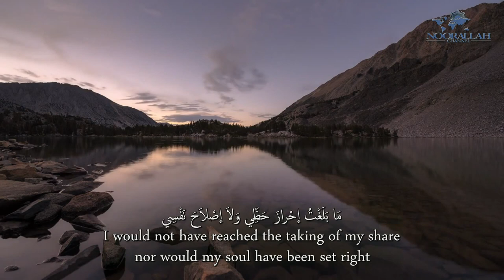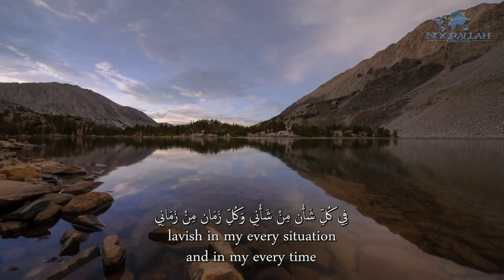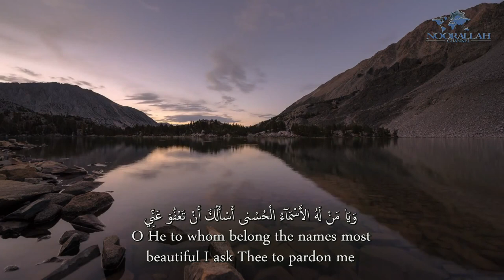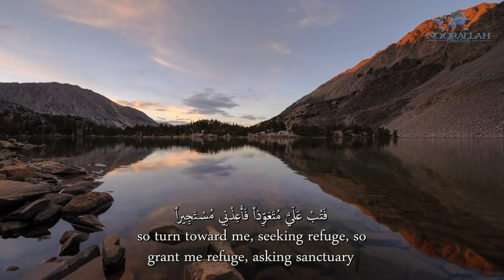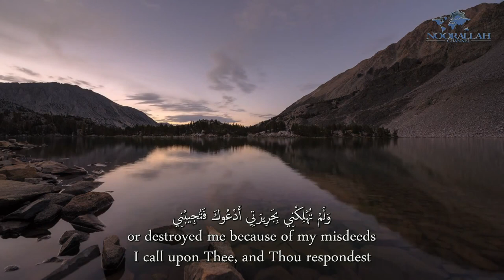Al-Sahifa Al-Sajjadiyya (51) His Dua in Abasement | الصحيفة السجادية دعـاؤه في التضرع والاستكانة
IMANUNA
Imanuna is the Arabic word for ‘our faith’ and it is our faith, passion and love for all that is infinitely beautiful that led us to begin sharing Islamic content with others on our journey towards a better tomorrow.

We translate Islamic content as a public service for informational and educational purposes, in an effort to advance understanding and overcome communication barriers to benefit the wider community.